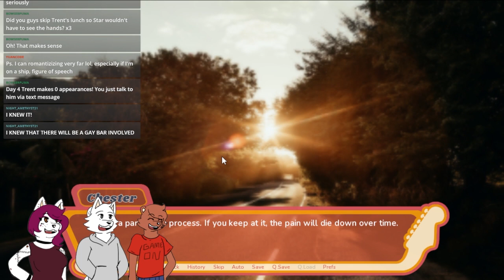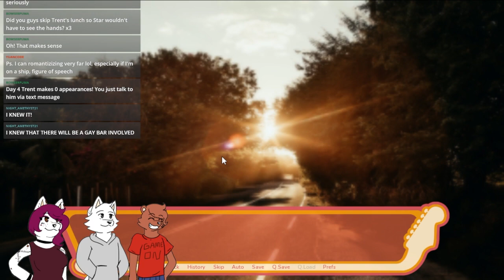ThetaDog Sam and Star Read Chord Progressions Part 10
Haha, mod goes brr.

Sam touches grass and doesn't have a Twitter.